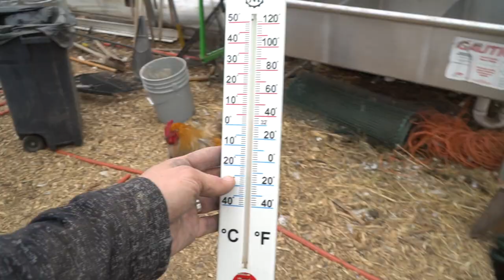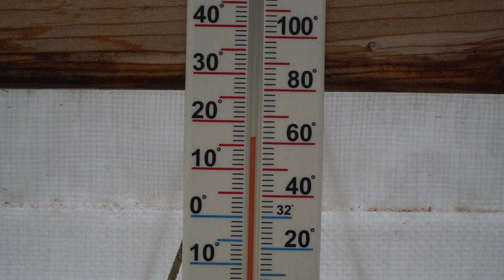HEATING our GREENHOUSE with WOOD! (Rooster almost CAUGHT ON FIRE 🔥)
In this video we rebuild the double barrel wood stove in the greenhouse and start a roaring fire. We got the greenhouse temp up to nearly 70 degrees! We also detail our plan to move the pigs into the greenhouse with the chickens to prep the soil for spring. Oh yeah, our rooster almost caught on fire 😆.

Things in this video:
Barrel Woodstove Kit

A little about us:
In September 2015, our hearts were hijacked with the dream of living on a large farm, with community, growing food, caring for animals and loving on children in need of care and healing. It was a God moment, where our dreams collided with His dreams… a dream so big we could never do it in our own strength and wisdom. Since then, we have been on a journey to see that dream become a reality. This channel documents that journey.